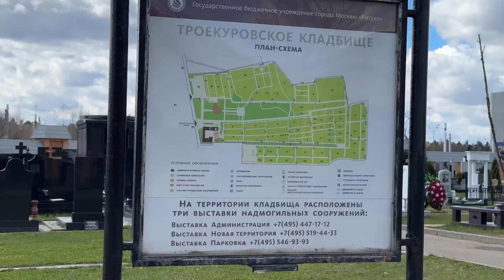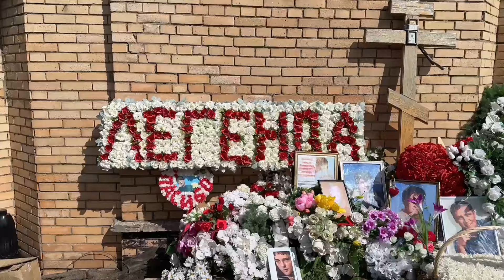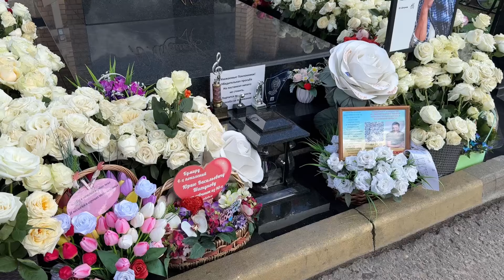Подошёл к могиле Юры Шатунова ❤️🙏 народный любимец 🙏 троекуровское кладбище. 16 апреля 2024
На лампадки нашим любимым артистам!
Сбербанк карта: 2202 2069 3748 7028
Даниил Владиславович Т.
✍️моя Тех. Поддержка в Телеграмме